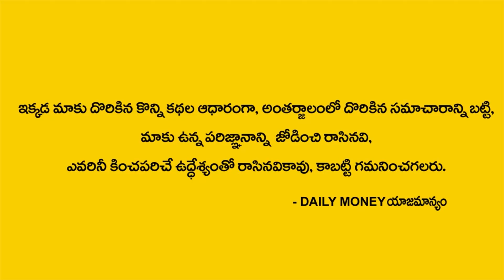Money Mantra 303 || Money Mantra Classe || Money Management || Anantha Krishna Swamy || DAILY MONEY